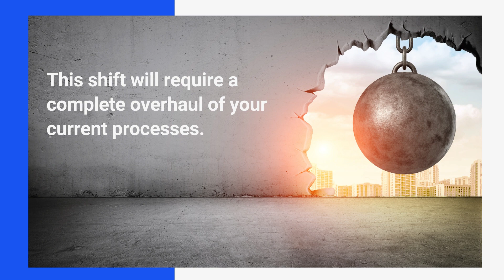Increase Growth with Transparency